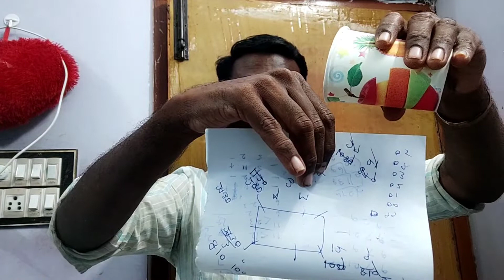☝water magic 💂 tricks cup magic tricks